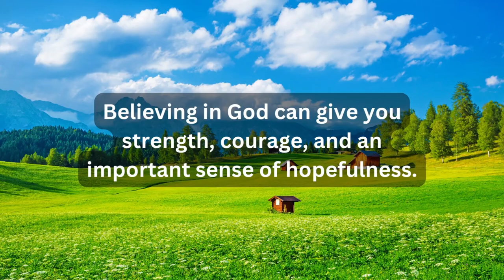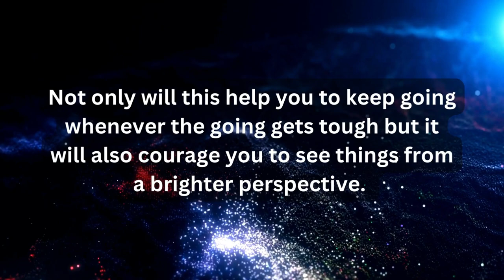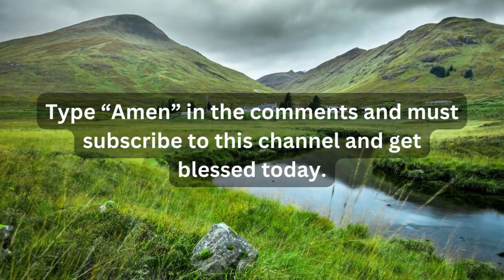"Don't skip please my child" || God's message for me today || Jesus message for me today